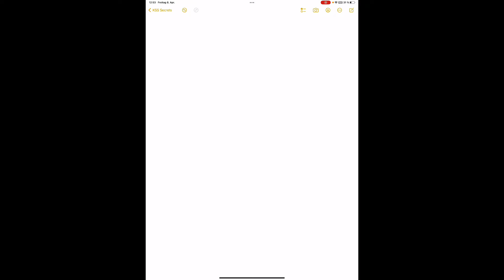Kühlschmierstoff welche Arten gibt es?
Ich zeige dir hier den Aufbau von KSS.